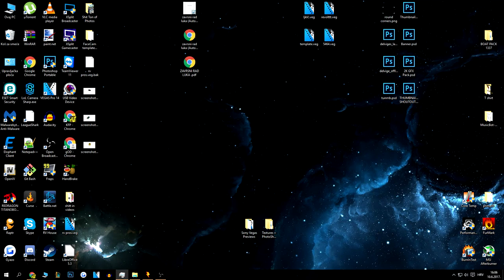Re-Volt 1v1 Championship Santiago vs RedRicky Day 1 #3